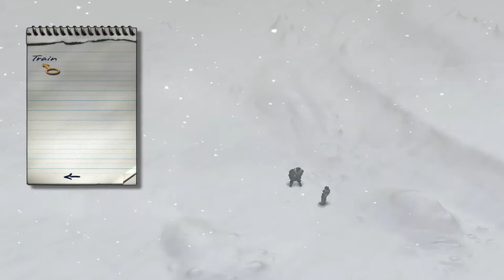[Let's Play] Syberia II - Episode 20 "Goodbye Brother, Hello Brother"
There was absolutely no way I would be able to resist an opportunity like that. I regret nothing!